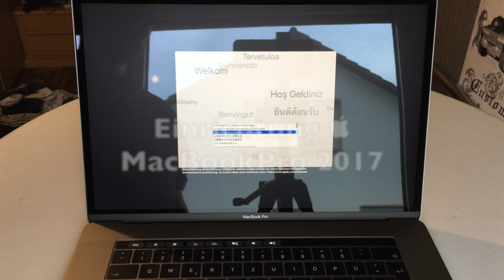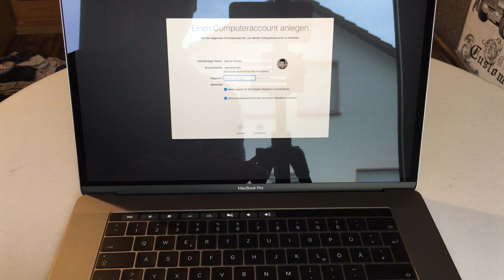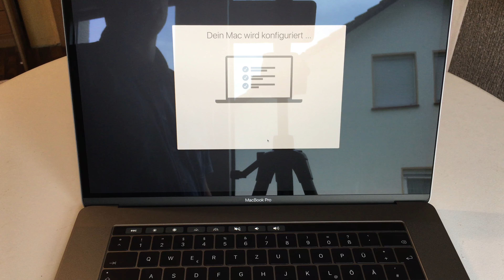Ersteinrichtung MacBook Pro 15" 2017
Hallo Leute,

in diesem Video seht ihr, wie man das neue Apple MacBook Pro 15 Zoll mit Touch Bar (2017) einrichtet und den Fingerabdrucksensor konfiguriert.

MARCEL SCHOLZ